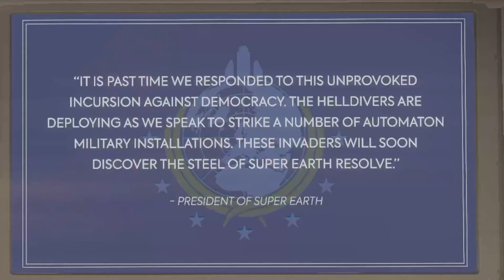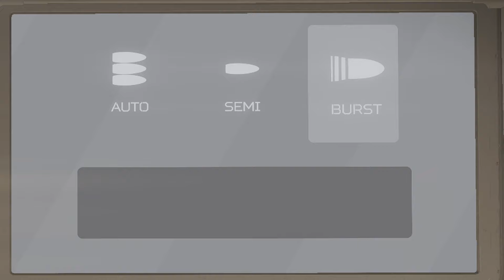Helldivers 2 - MOST SHIP TV BROADCASTS / PROPAGANDA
THIS IS NOT ALL OF THEM, I more then likely missed some/a lot, but I sat around for about 4 hours recording all the videos that popped up, but i ran into LOT of duplicates. so I stopped. PLUS there will be more videos most likely as the game updates! Just wanted to say that.. :P ENJOY!